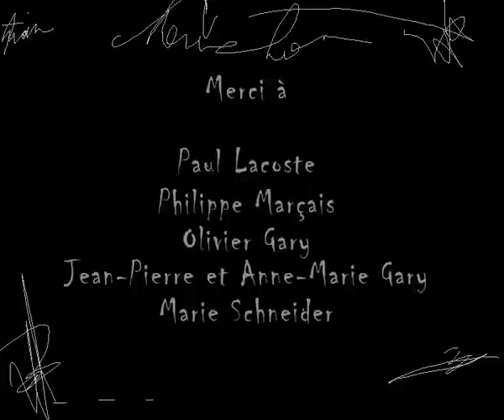Parallèle - Gary Emmanuelle - festival européen des 4 écrans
Un amour de train, "Parallèle" de Emmanuelle Gary et Thomas Floquet, 2 min 45